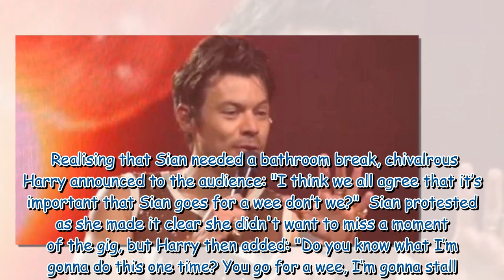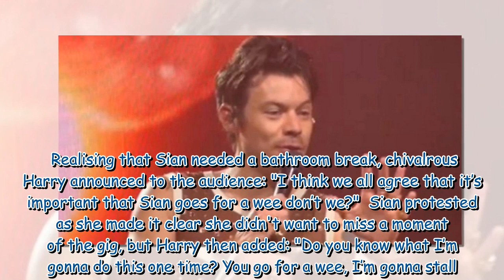Harry Styles stops entire concert in kind gesture so pregnant fan can go to the toilet